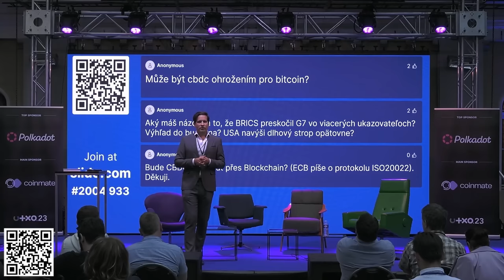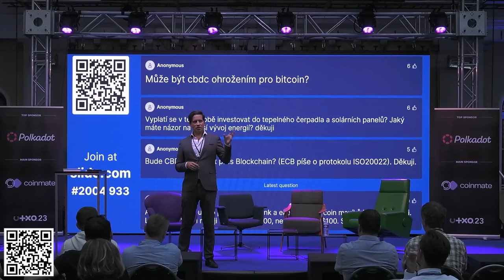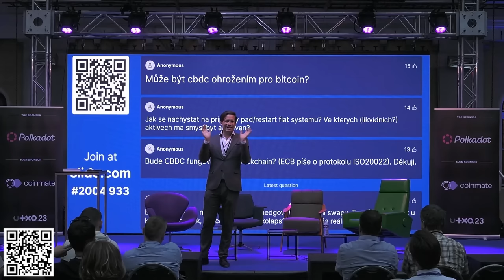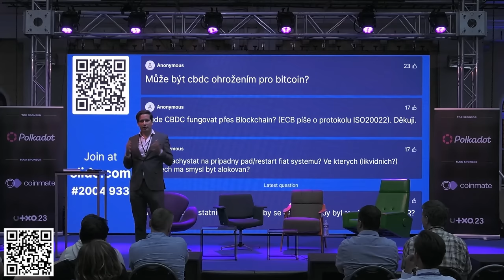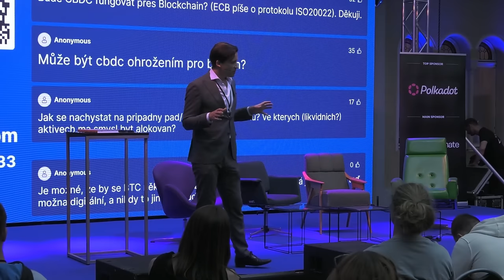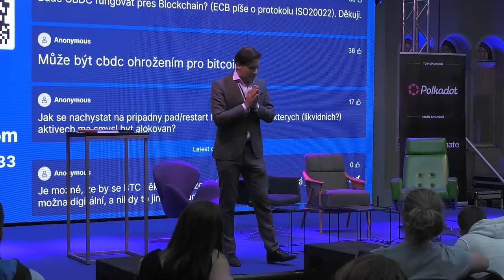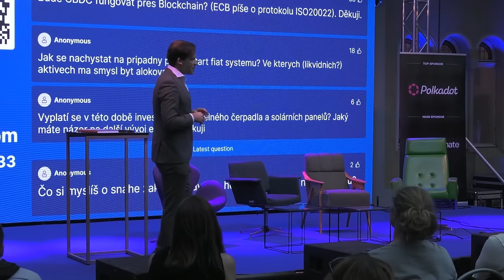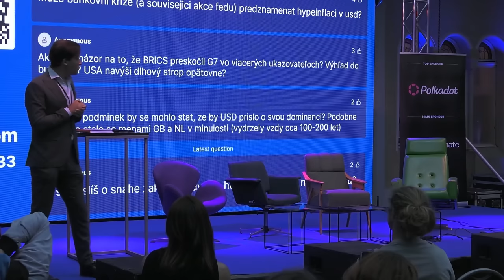Pády bank, selhání fiatu a krypto | Lukáš Kovanda | UTXO.23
Lukáš Kovanda
Sobota 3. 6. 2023, Gabriel Loci - Praha